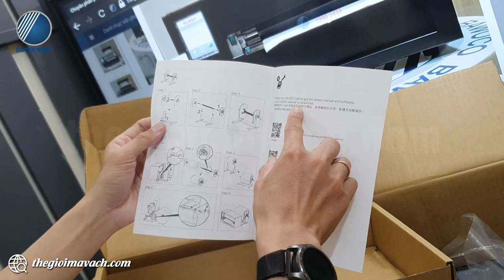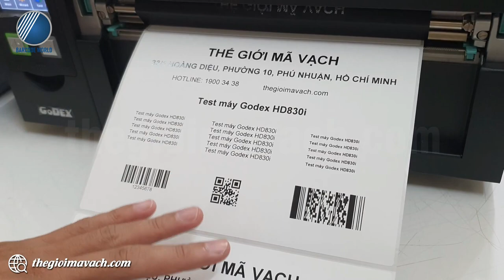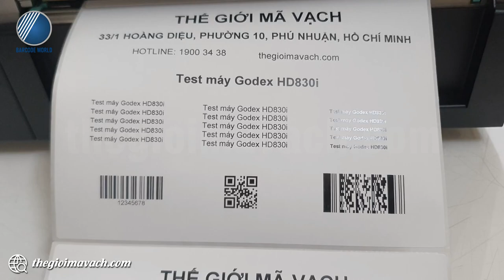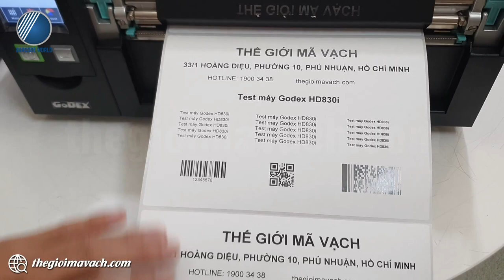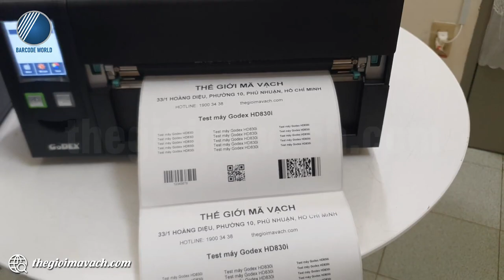Review máy in tem mã vạch công nghiệp GoDEX HD830i 8.8 inch, 300dpi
📗GoDEX HD830i là chiếc máy in tem công nghiệp vượt trội được cung cấp bởi thương hiệu. Thiết bị chinh phục tốt các khổ decal a4 lớn với độ phân giải lên đến 300dpi đảm bảo chất lượng in trên từng mm decal.
📗Máy in tem công nghiệp GoDEX HD830i sở hữu thiết kế thân máy nhỏ gọn, có chiều ngang dài hơn các dòng máy khác cho phép chứa khổ giấy in lớn nhất là khổ a4 với trục đỡ giấy đặt ngoài máy.
📗Đầu in GoDEX HD830i cung cấp tốc độ in 4ips ổn định với công nghệ in hiện đại đảm bảo cho chất lượng bản in dù in trên nhiều chất liệu khó nhằn.

🌺Trong video, chuyên viên kỹ thuật của Thế Giới Mã Vạch gửi tới bạn khả năng làm việc thực tế của máy in tem mã vạch công nghiệp GoDEX HD830i.
Nội dung video gồm các phần như sau:
- 00:34 : Đập hộp máy in tem công nghiệp GoDEX HD830i.
- 02:39 : Giới thiệu về cấu tạo, thành phần của GoDEX HD830i.
- 05:31 : In test kiểm tra khả năng vận hành thực tế của GoDEX HD830i trên decal khổ a4.

👉 Thông tin và thông số kỹ thuật chi tiết của máy in mã vạch công nghiệp GoDEX HD830i